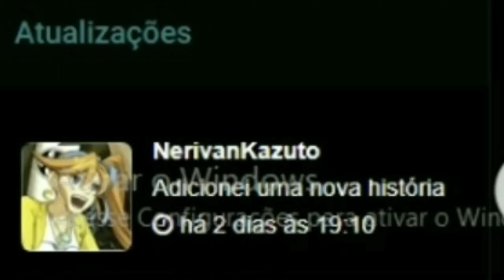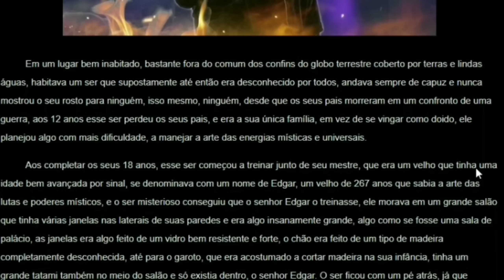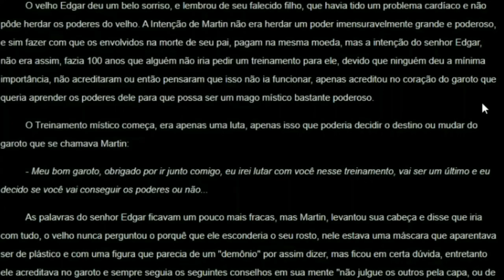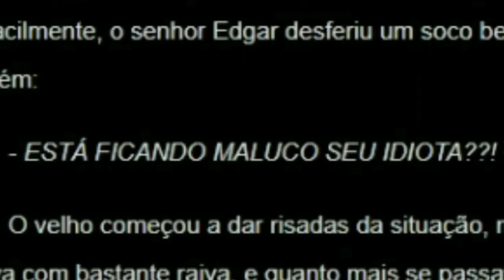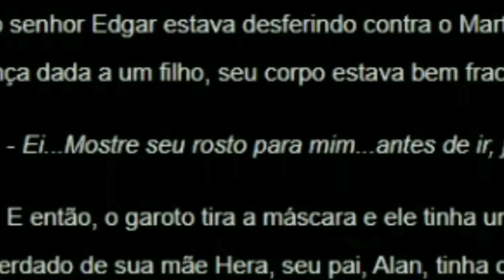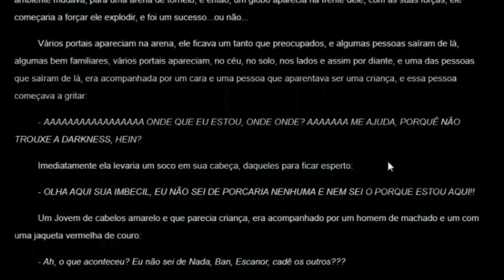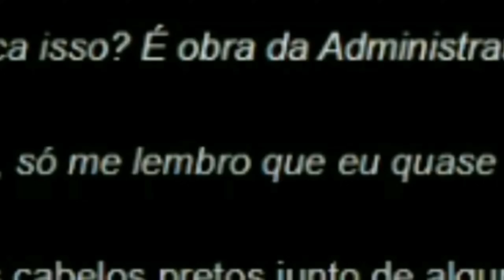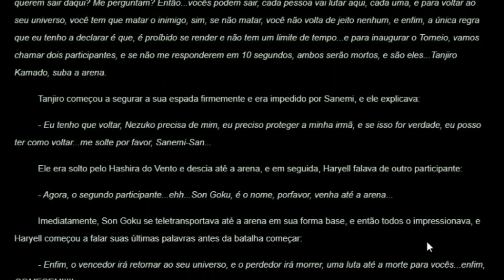FANFIC QUE JUNTA TODOS O VERSOS DE ANIME